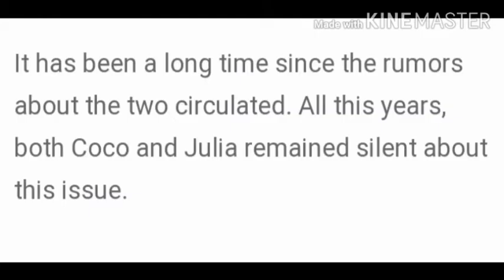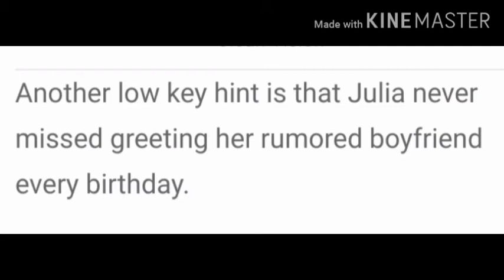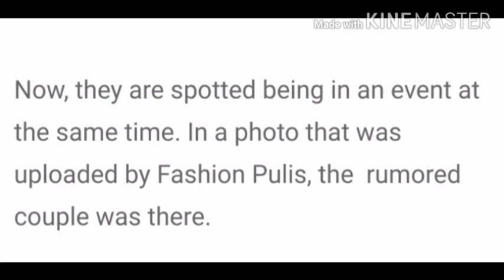Coco Martin at Julia Montes magkasama SA I isang event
Coco at JULIA together